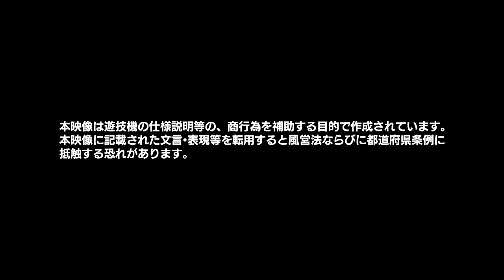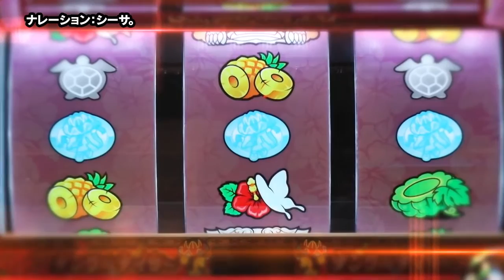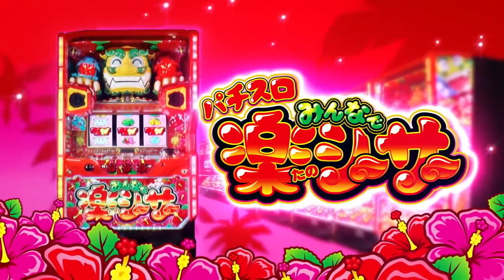パチスロ みんなで楽シーサー プロモーション映像